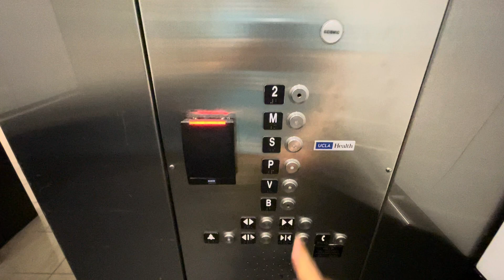Schindler 400AE Traction Elevator - The Bloc, Los Angeles CA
(April 2024) This one is fast for the amount of floors.